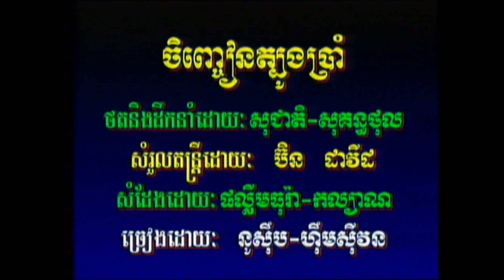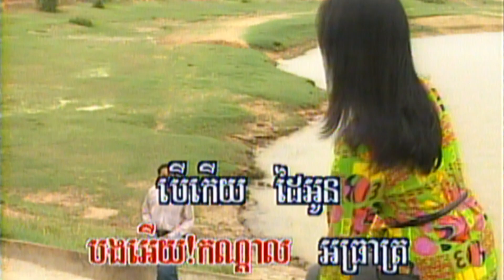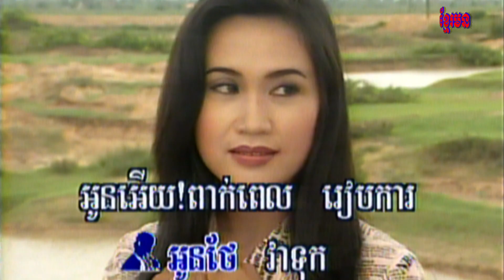18​-2​ ជញ្ចៀនត្បូងប្រាំ​ ( សម្រាប់ស្រី-សុឹប​ ) ព្រះវិហរ​ 13